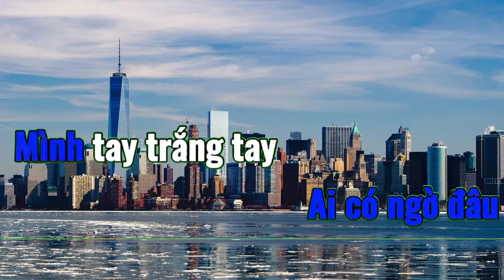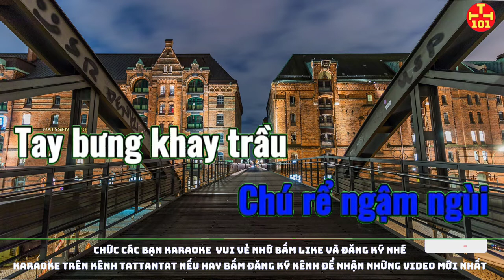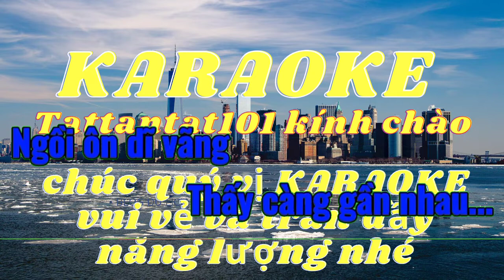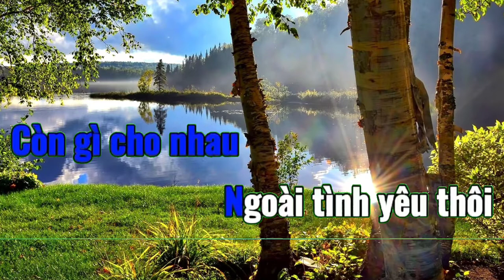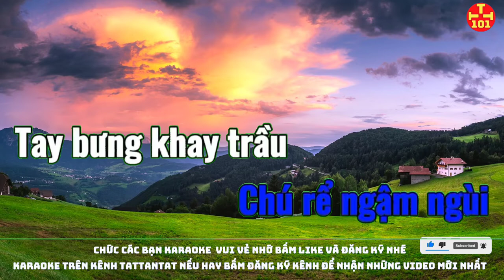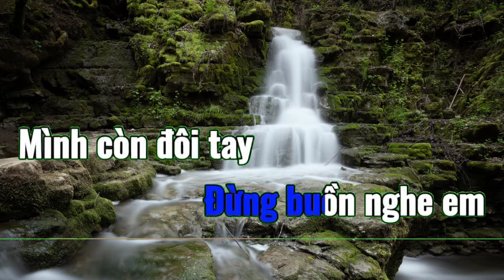Karaoke đám cưới nghèo. Karaoke tattantat101. Karaoke beat chuẩn